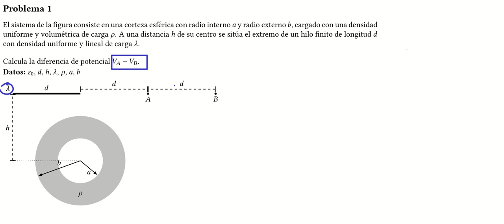Resolución problema 1: examen intersemestral febrero 2019